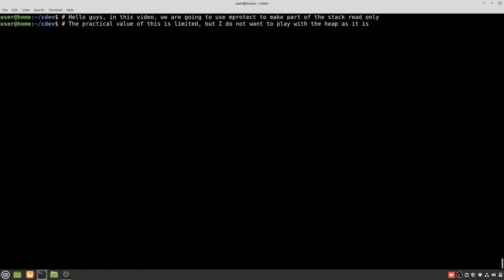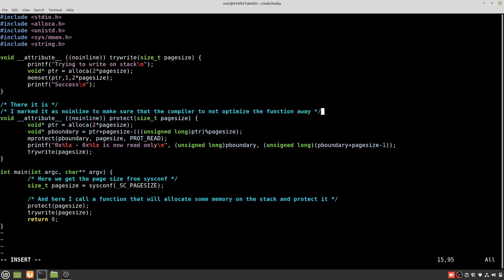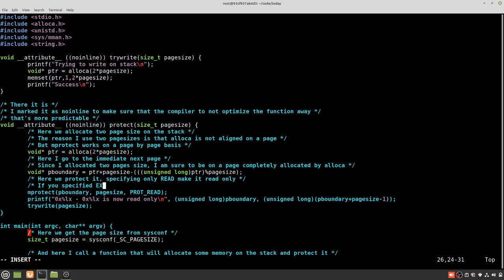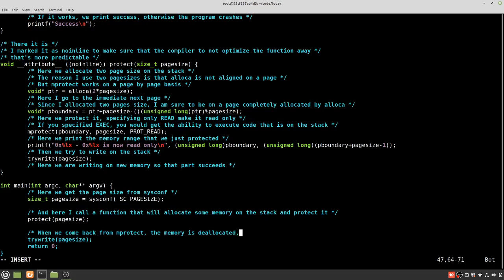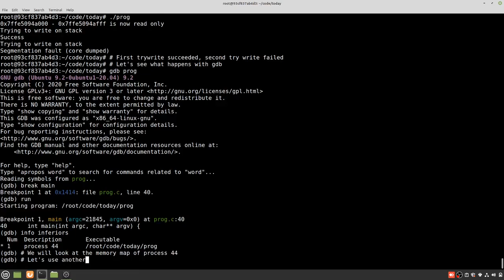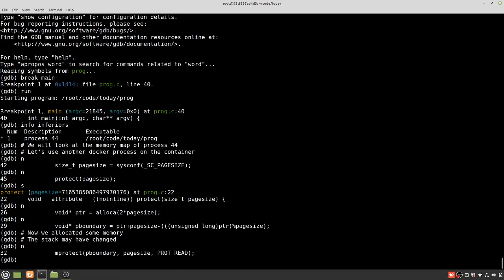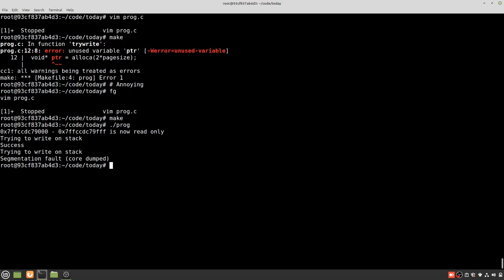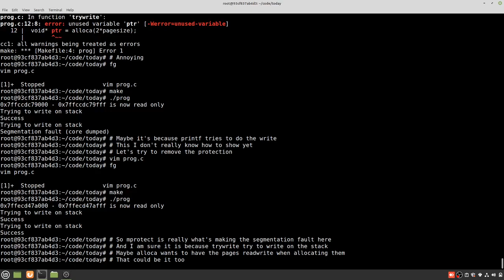A look at mprotect and how to use it to make part of the stack read-only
In this video, we use mprotect to make part of the stack read-only